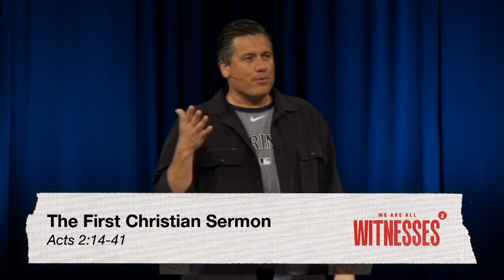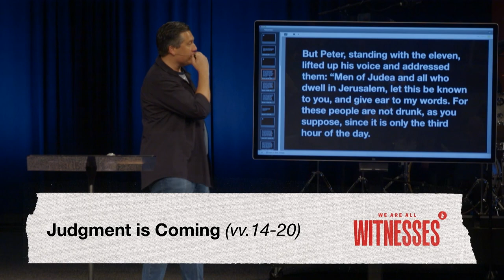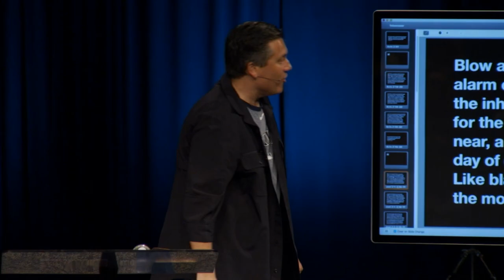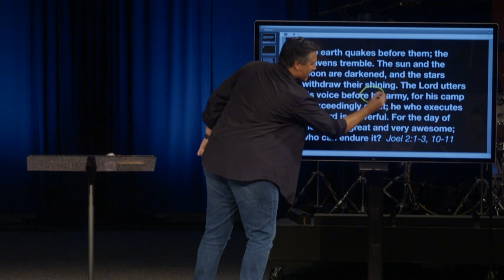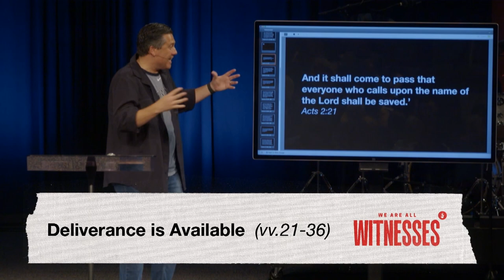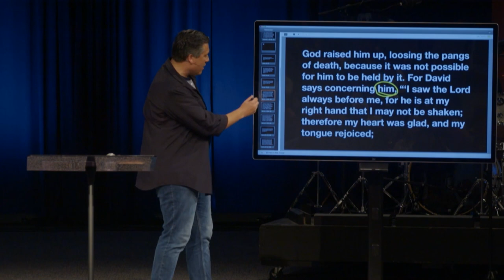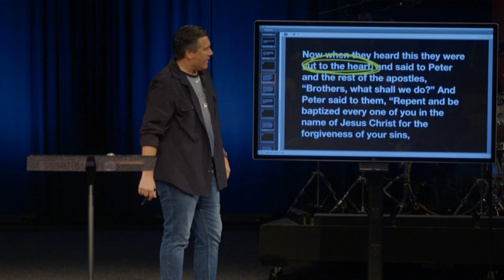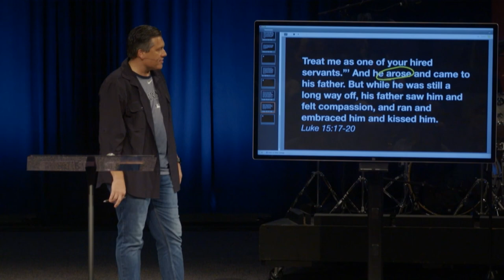The First Christian Sermon | Dr. Jeff Bucknam | Acts 2:14–41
True repentance leads to true revival!
On the day of Pentecost, Peter preached a message: Judgement is coming, but deliverance is available.

Dr. Jeff Bucknam delivers a message on Acts 2:14-41, The First Christian Sermon. On the day of Pentecost, Peter preached a message: Judgement is coming, but deliverance is available! We testify that everyone who calls on the name of Jesus, turns from their sin and acknowledge their need of God’s forgiveness, will be saved indeed.

Join us in watching our Sunday service from the Book of Acts | We Are All Witnesses 🔥

Saturday Service
+ Rolling Meadows at 5:00 PM
Sunday Services
+ All Campuses at 10:00 AM

Online service is also available at 10:00 AM.